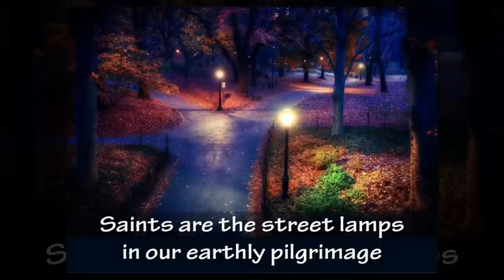Why Canonization Trailer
The reasons and significance of Canonization in the Catholic Church.